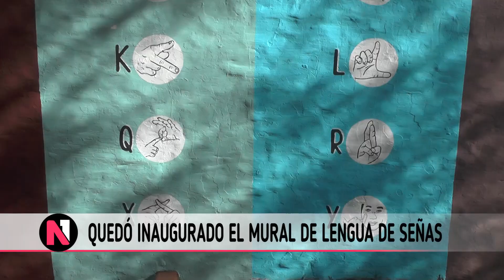INAUGURACION MURAL LENGUA DE SEÑAS